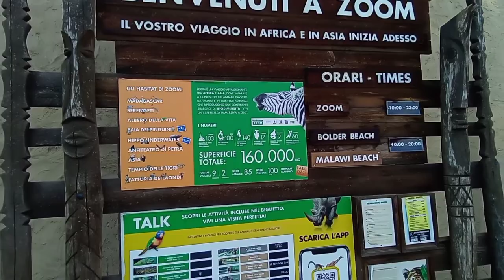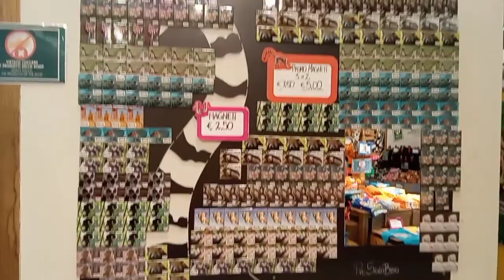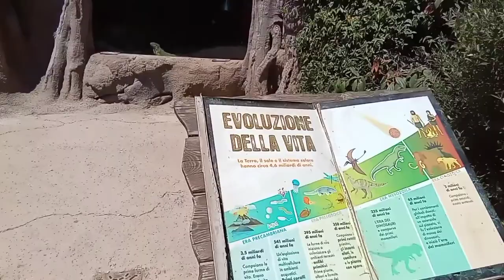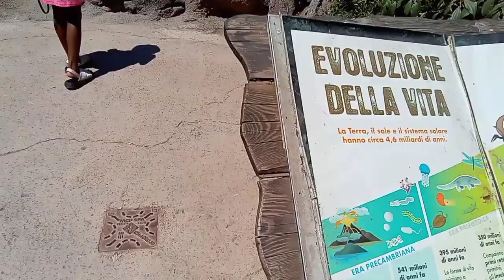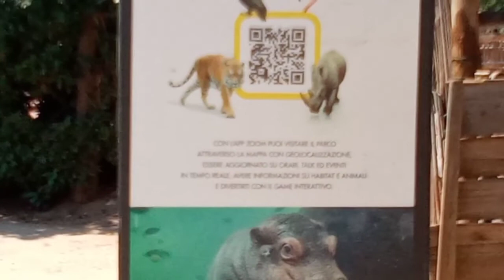I was BLOWN AWAY by the BEAUTIFUL animals at this zoo today!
I was blown away by the beautiful Animal at this Zoo today!
 Italy Torino zoom
we appreciate you all 💗 you